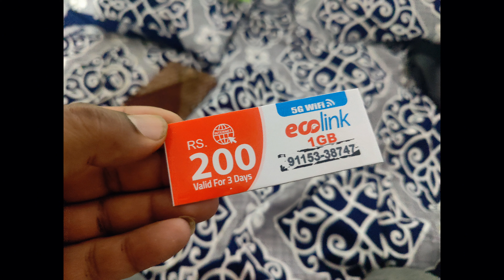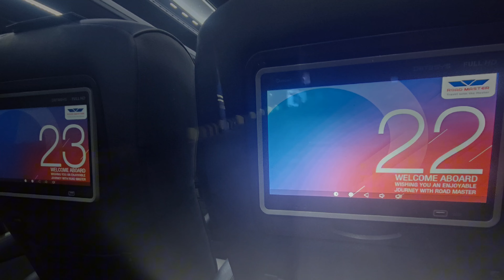EP. 03 | Third/Last Day Of Suzuki GS 150 Bike Tour | BabuSar Top | Batakundi | BESAL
Our Last Of Bike Tour

RAWALPINDI
MURREE
ABBOTABAD
BALAKOT
NARAN
KAGHAN
BESAL
BATAKUNDI
BABUSARTOP
RAWALPINDI

Complete Guide Of Bike Tour